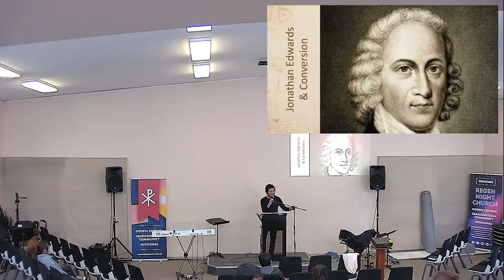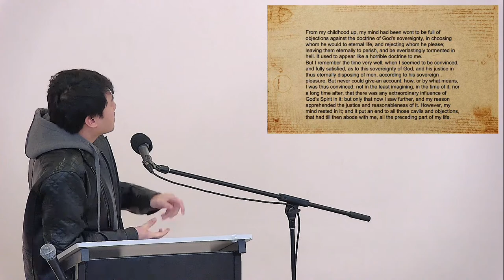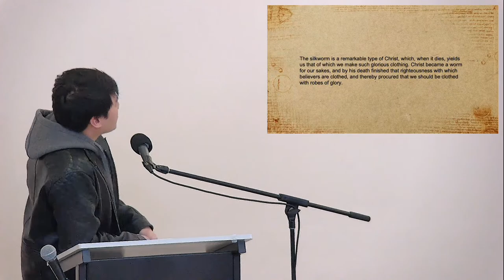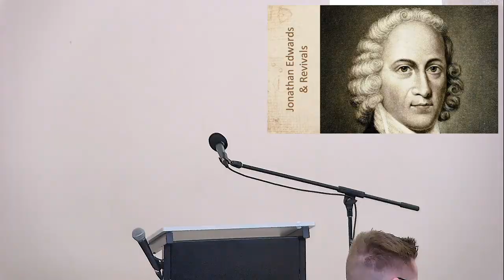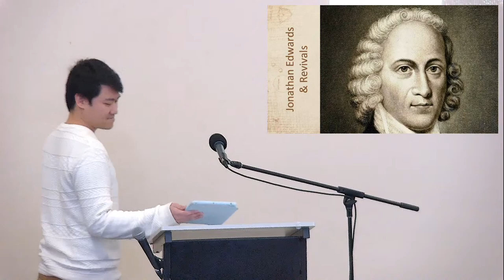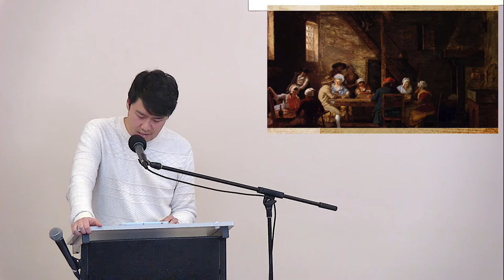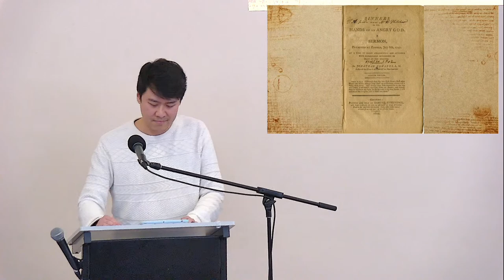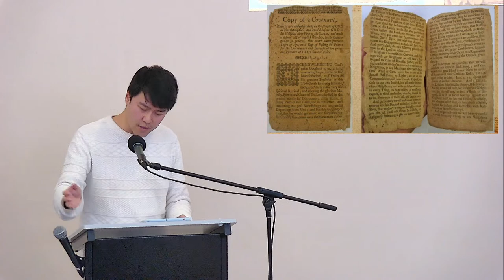Theology LAB: Jonathan Edwards on Conversion & Revival | Ricki Njoto | 20th August 2022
Hear from guest speaker Ricky Njoto as he speaks on the nature and function of Conversion and Revival.
Jonathan Edwards is America's greatest theologian. There is much we can learn from him on the nature of true conversion and true revival. Join us at Regen as we hear from Ricky Njoto, former Co-Director of Jonathan Edwards Centre Australia.
We pray this helps us as a church grow in our dependency to Christ, gaining a firmer understanding of the Theology of God working in and through the church.